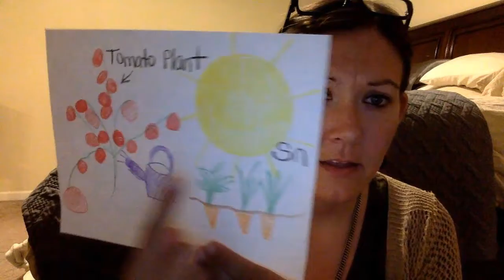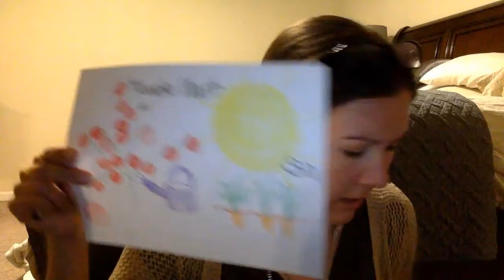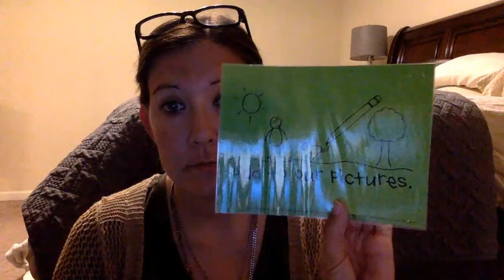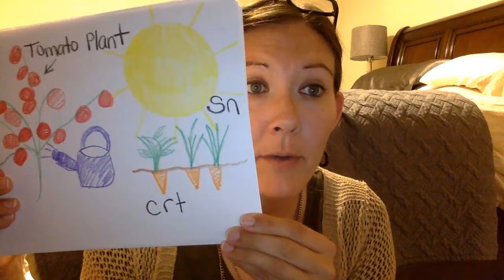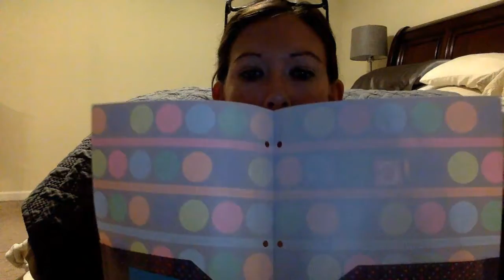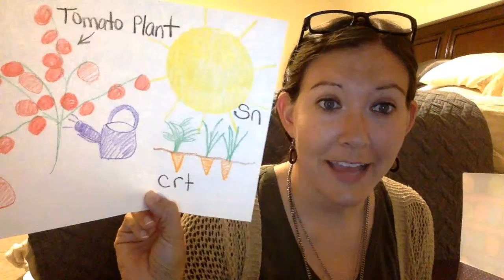Writing Lesson Unit 1, Lesson 3.